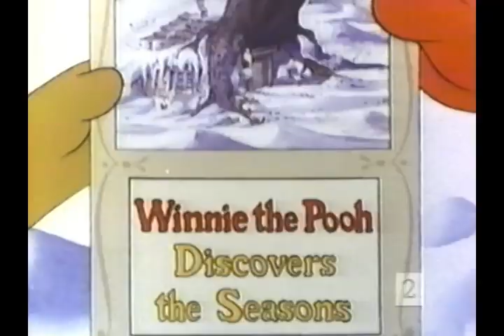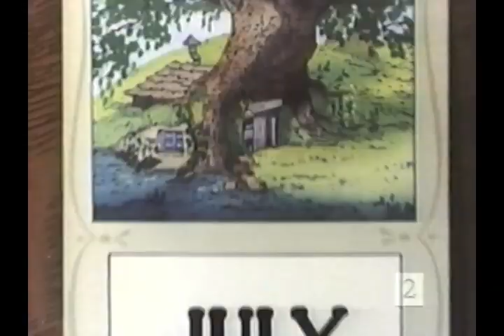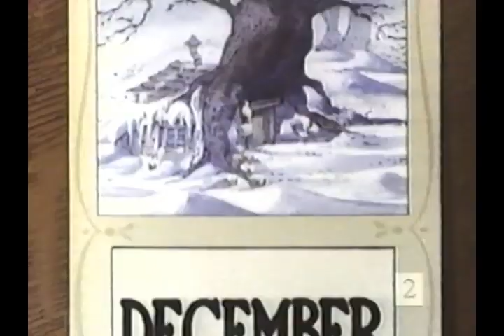Walt Disney Productions: "Winnie the Pooh Discovers the Seasons" (1981)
Educational film released in September 1981.  In discussing the season, the film covers animal behavior, hibernation, temperature and weather patterns.  Voices are Ronald Feinberg (Eeyore), Hal Smith (Pooh and Owl), Kim Christiansen (Christopher Robin), John Fiedler (Piglet) and Ray Erlenborn (Rabbit).  Narrated by Laurie Main.